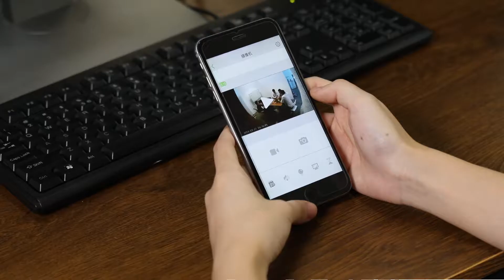ESG Video Production- CAMSOY